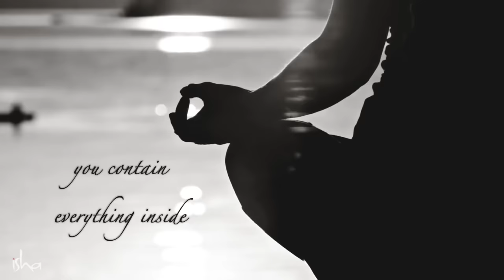Comment ouvrir le troisième oeil ? | Sadhguru Français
Dans cette vidéo, Sadhguru explique comment ouvrir le troisième oeil et sa signification dans le processus spirituel.